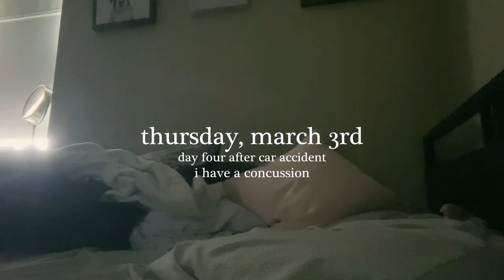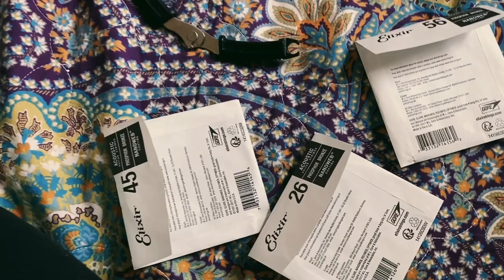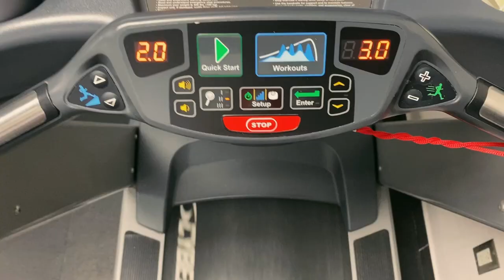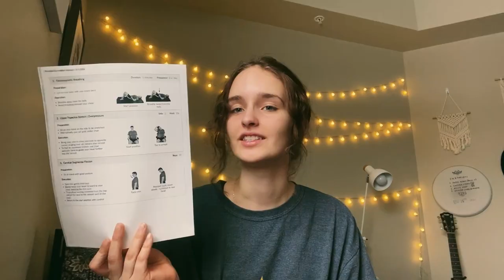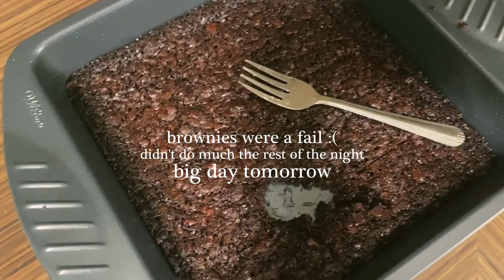post accident | creating in recovery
This week was crazy. I realized I didn't really talk specifically about the car accident so I'll elaborate on that below. I was terrified to go into the studio, wasn't sure how my body and brain would react to so much happening when I've been laying so low in recovery. Thankfully it went great, I felt great and we can keep moving forward. Exciting things to come!!

Kind of a different video for me, but I wanted to document the studio time and the concussion had me not singing and unable to spend time preparing the type of videos I normally do. I had fun with the vlog... lol vlog, so weird. Might do more of these when life gets exciting.

Car Accident: I was driving back to school after being home for reading week when a deer jumped into the front of my car on the highway, unannounced. I was halfway between home and PEI. A very kind lady named Susan took me to her house until mom could get to me (an hour and a half later) and then we continued onto the island. I am very grateful that it was just the car wrecked and I walked away with just a concussion and whiplash. Best case of a bad situation.

Hope you have a lovely week and watch out for deer  :))